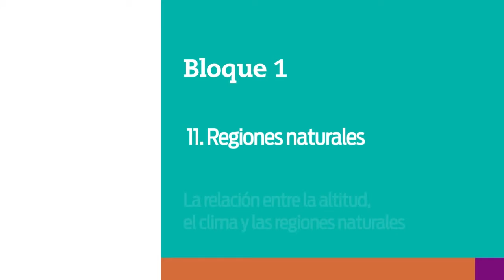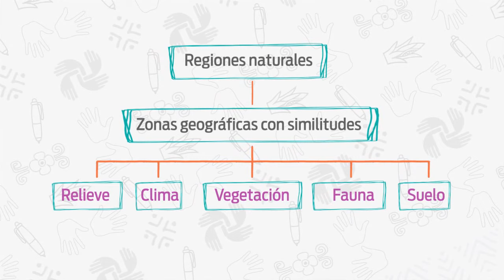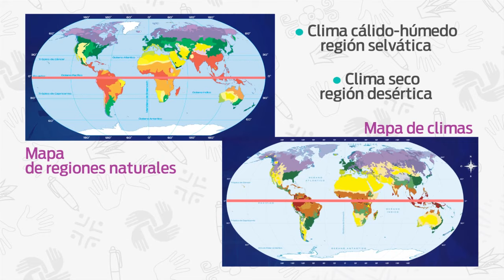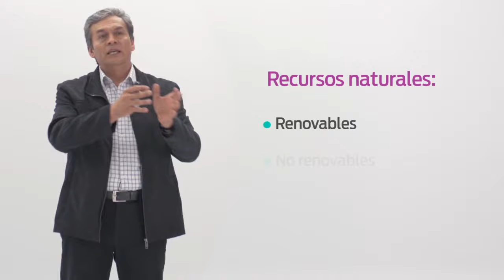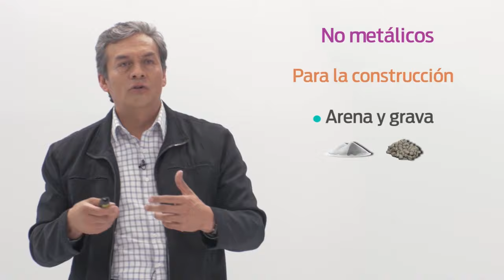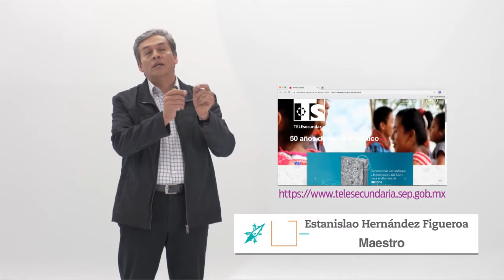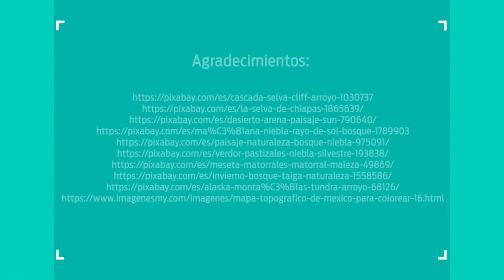12. La relación entre la altitud, el clima y las regiones naturales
Nivel: Telesecundaria
Grado: Primero
Asignatura: Geografía
Bloque: 1
Secuencia 11. Regiones naturales